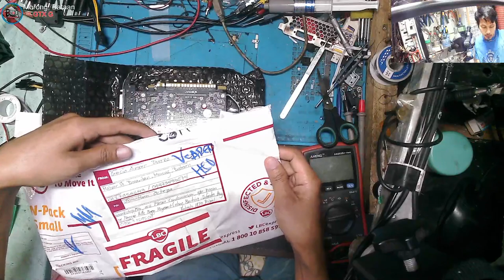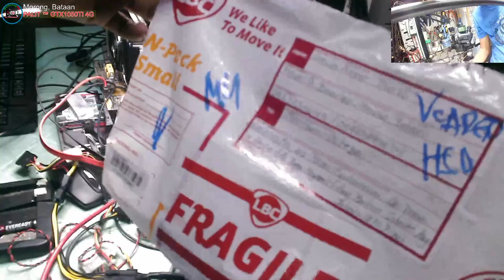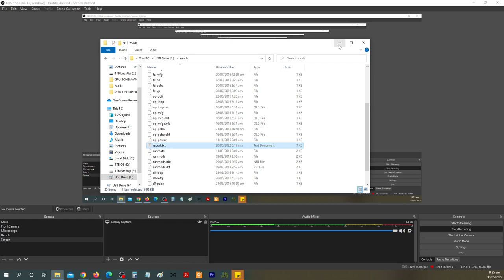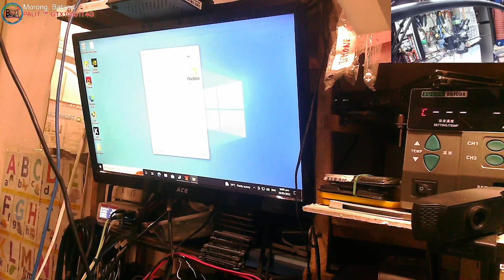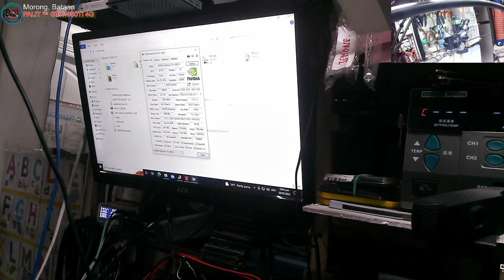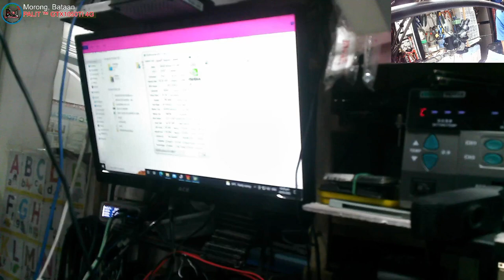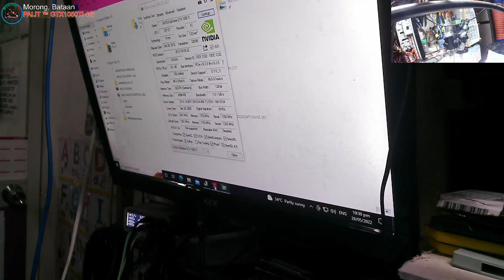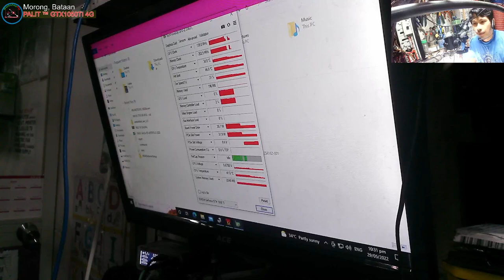Video Card Not detected, No Display - Missing 17pcs Signal and Data lines(Solved)